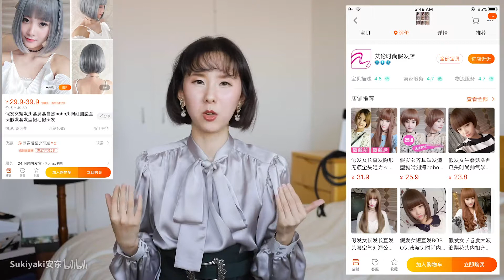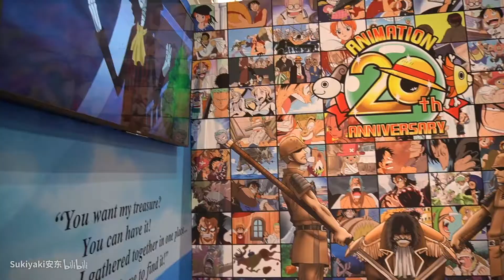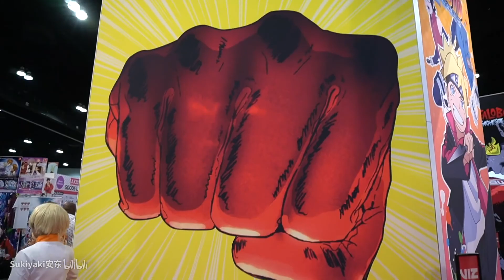参加北美最大漫展AnimeExpo的体验！我对cosplay的一点想法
今年也去爆肝AX！视频特别长因为玩的超级开心什么都想分享出来啊（捧着
想用一点更多的空间传递给你我的这片slice of life

也请和我分享你关于漫展和cosplay最有趣的回忆w